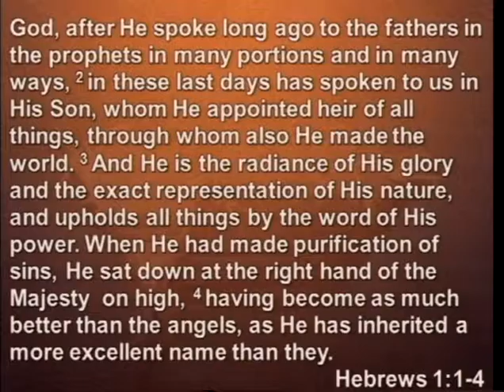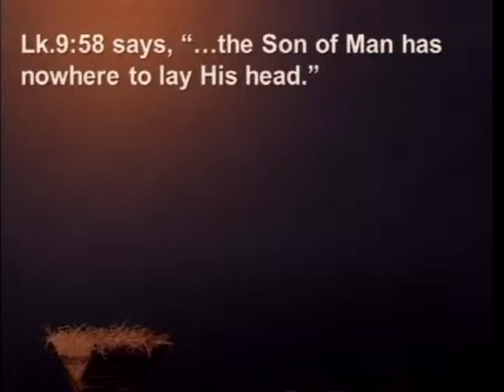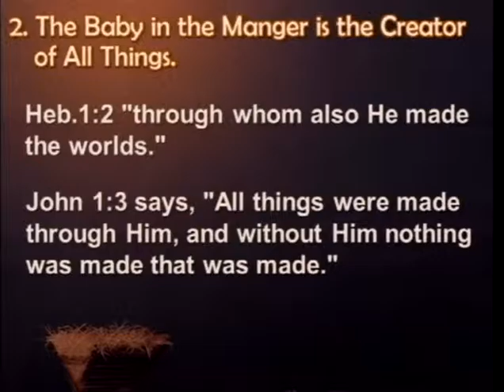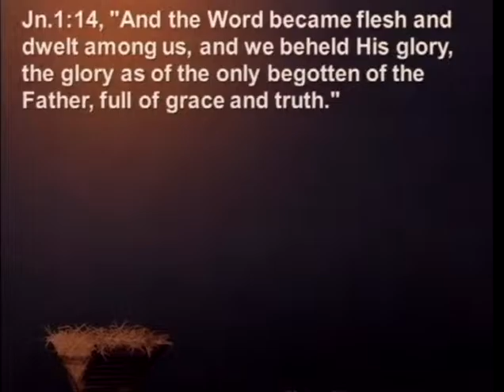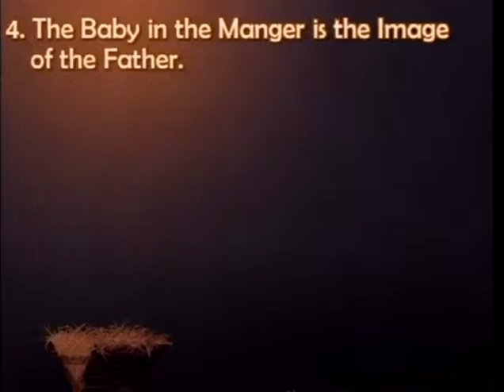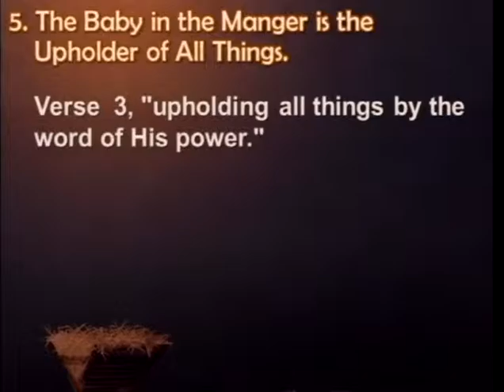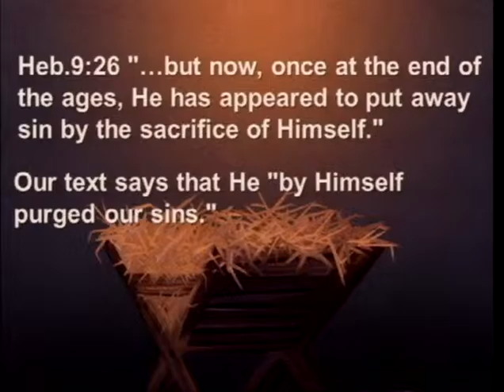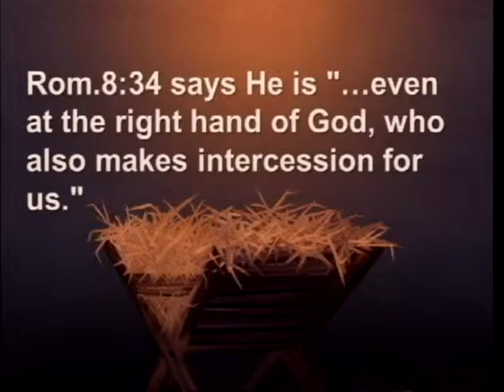Majesty In A Manger (12/13/15)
Majesty In A Manger